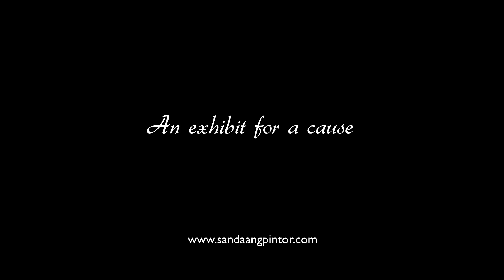Sandaang Pintor, Sang Damdamin Art Show on December 8, 2012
The Delta Pi Omicron Sorority is holding its very first art show for
a cause titled 'Sandaang Pintor, 'Sang Damdamin on the 8th of December 2012.

The exhibit involves over a hundred works from over a hundred artists from
around the country including the artworks of legends in the industry and
up-and-coming painters ready to launch their careers.

We would like to invite you to the opening programme at 6 in the evening. The exhibit will be held at the PCPD Bldg., 2332 Don Chino Roces Avenue Extension, Taguig City.

Tickets at P350